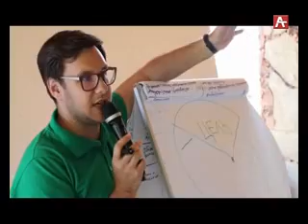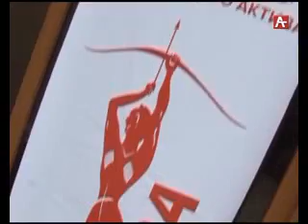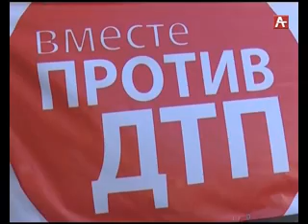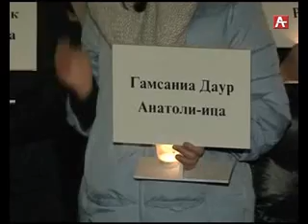Аҧсуа цəа зхоу Ргəы иҭыхои иахьа аҿар 30 06 2017